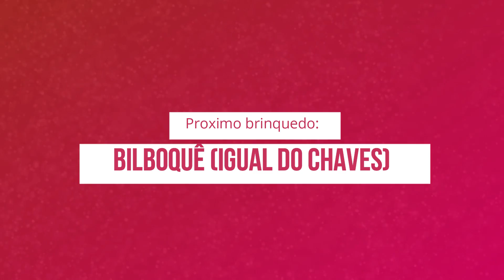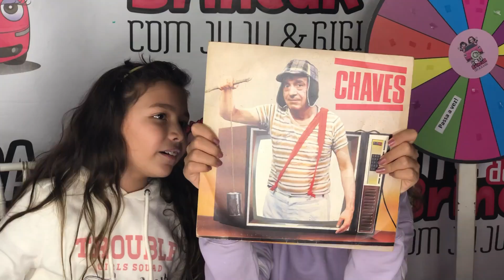Brinquedos reciclados Vai e Vem / Bilboquê / Canhão de Espuma por favor curta o vídeo obrigada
Oi gente! Tudo bem? Este vídeo está incrível. Vcs vão aprender com a gente a fazer seus próprios brinquedos reciclados, isso mesmo, são muito fáceis e divertidos. E o melhor, sustentável! Muito legal amiguinhos.